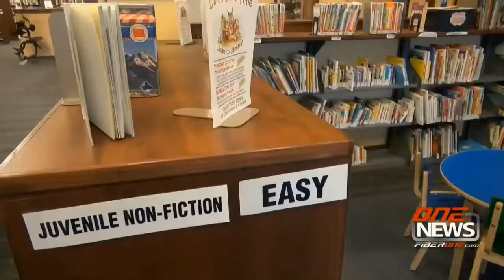IFIBER ONE NEWS (01/16/15) Spotlight